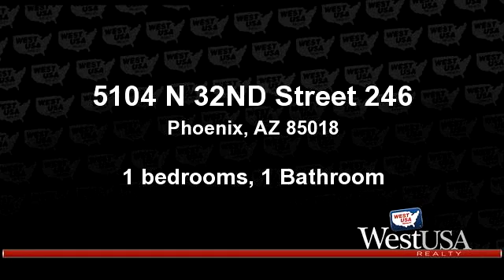A for sale - 5104 N 32ND Street 246, Phoenix, AZ 85018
Located in the Heart of The Biltmore Corridor at 32nd Street and Camelback in The Meridian Condos gated community.  Underground parking with elevator:  spacious 1 bed, 1 bath unit that has been freshly painted, new carpet, new bathroom vanity, granite counters, black appliances, inside laundry (includes washer and dryer), walk-in closet, south facing patio,and storage space,  Resort style pool and community clubhouse/rec room. Around the corner from LA Fitness, Central Bistro, Delux, and many more highly rated restaurants. 5 minutes to Biltmore Fashion Park and 10 min to the 51, 10, 202, 101 freeways. Within 15 minutes to Scottsdale Fashion Square and Old Town Scottsdale. City living in the heart of The Phoenix Biltmore.

Bedrooms: 1
Bathrooms: 1 Bathroom
Square Feet: 811
Price: $159,900

For more information about this property, please contact Carmelle Bernier at or . You can also text 3402626 to 67299.